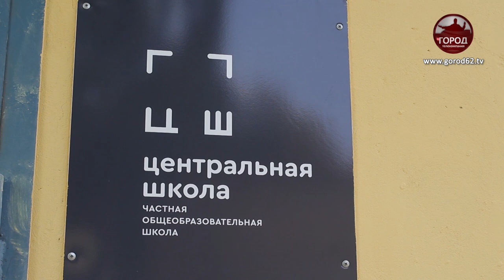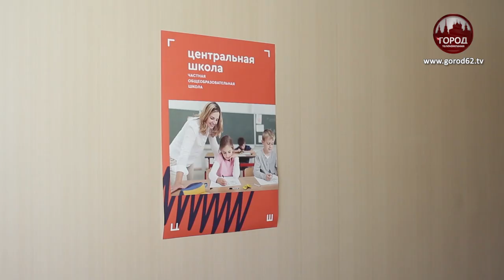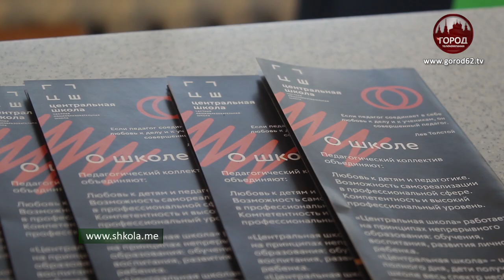Без домашних заданий и оценок